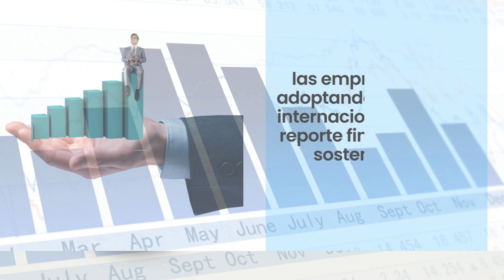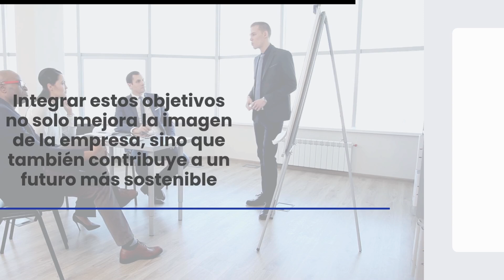Tendencias en Transparencia Financiera y Reporte de Sostenibilidad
Descubre las últimas tendencias en transparencia financiera y sostenibilidad. Desde estándares internacionales hasta tecnología blockchain y ODS, aprende cómo fortalecer la transparencia y el compromiso con la sostenibilidad en tu empresa. 🌍📊